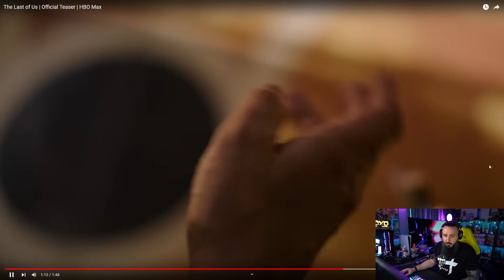Reaction στο Τρείλερ της Σειράς The Last of Us | HBO Max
Το πρώτο teaser trailer της Σειράς του The Last of US.

Στηρίξτε πατώντας τα παρακάτω links.

Πληκτρολόγιο: HyperX Alloy Elite 2
Ποντίκι: HyperX Pulsefire Haste Wireless
Ακουστικά: HyperX Cloud II Wireless
Μικρόφωνο: HyperX Quadcast S
Mousepad: HyperX Pulsfire Mat Mousepad XXL

Είμαι ο Mysta και σας ευχαριστώ!

Game On.

📱 Μπορείτε να με βρείτε και στα παρακάτω social media.

Στείλε μου fan mail στην παρακάτω διεύθυνση:

Χαράλαμπος Μυστακιδης
ΤΘ 10959
ΤΚ 54012 Θεσσαλονίκη

*Προσοχή! Το γράμμα που θα στείλεις πρέπει να αποσταλεί με απλή αποστολή! ΟΧΙ ΣΥΣΤΗΜΕΝΟ*